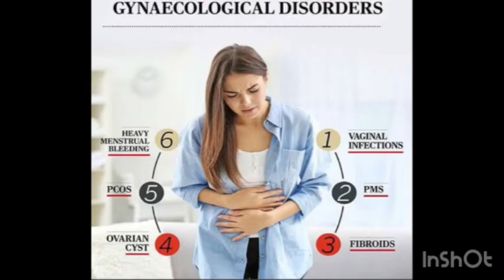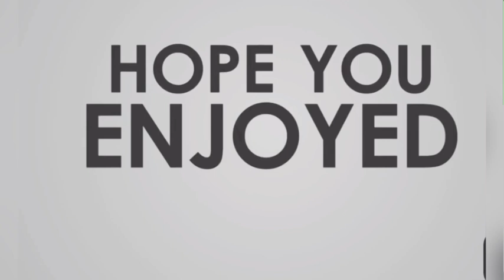Proveda Women Care Syrup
Those who interested in using our proveda product or want to join proveda with me can contact me :- …Only genuine person who interested to buy our product and passionate for join proveda and want to do business contact me..😊😊😊